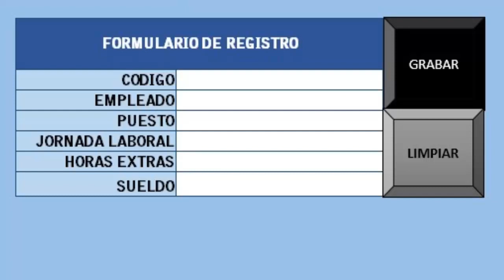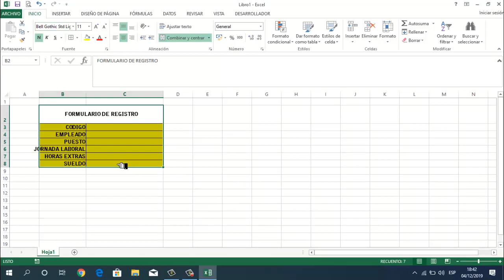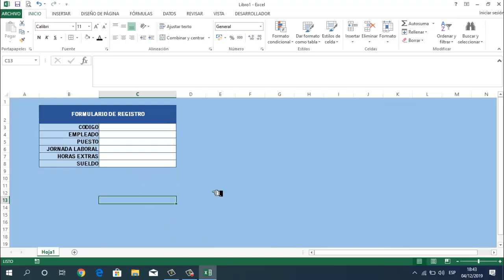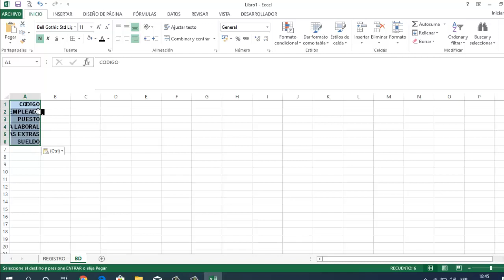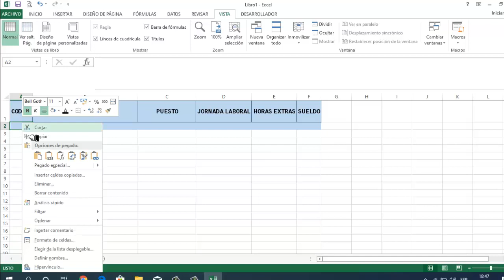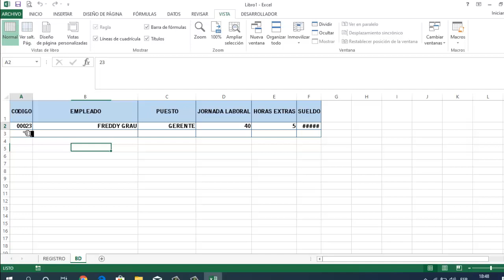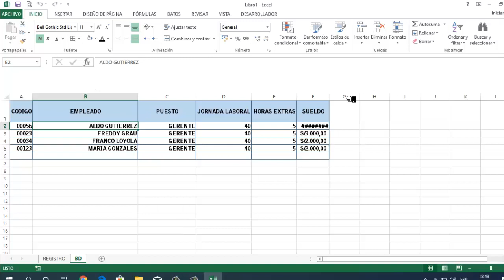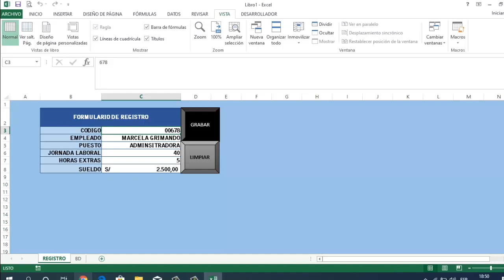Botones de comando con grabar Macros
Nuestra misión es brindar un servicio educativo mediante videotutoriales de autoria original, teniendo las siguientes temáticas:

- Tecnología.
- Pedagogía.
- Deportes.
- Matemáticas y Ciencias.
- Cursos Virtuales.
- Mensajes Cristianos.

Todo el contenido subido en este canal se realiza con total profesionalismo y con mucho entusiasmo, queremos que nuestra comunidad de estudiantes se sienta conforme con los aprendido en nuestros vídeos
EXPLICACIÓN

VISITA MI BLOG PERSONAL
VISITA MI PÀGINA WEB
Edición: Freddy R.
Guión: Freddy R.
Derecho de Autor: Freddy Rueda.